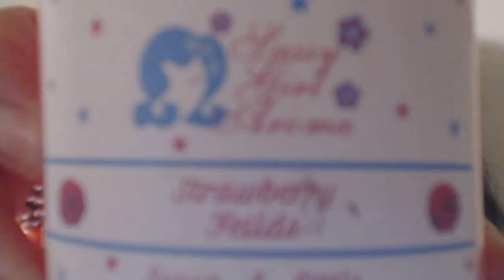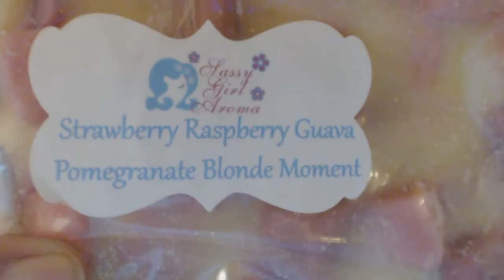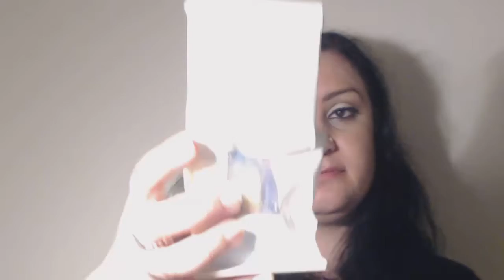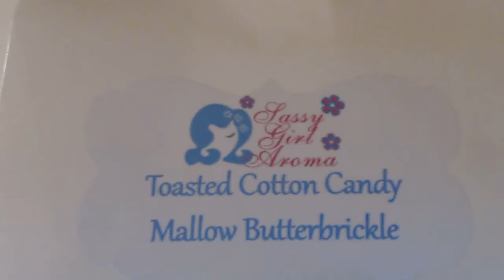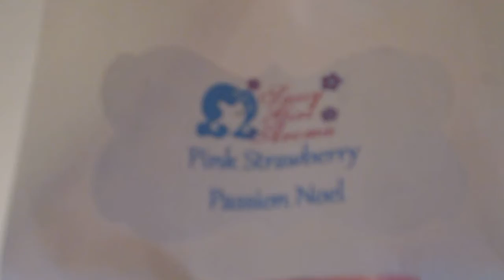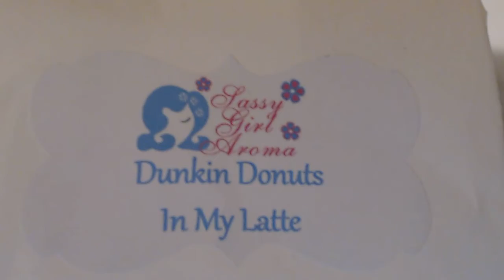Sassy Girl Aroma - Haul 13/14/15